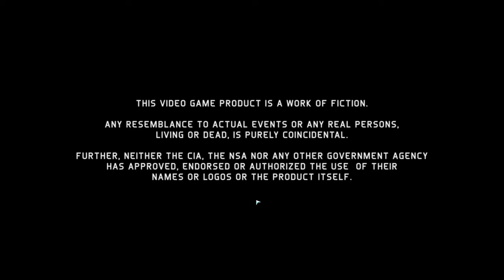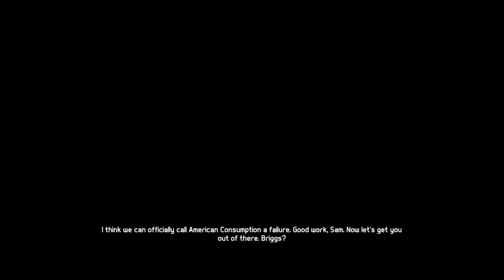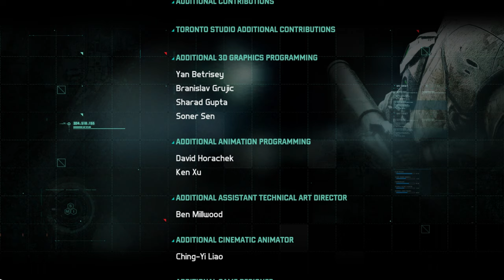Blacklist full walkthrough